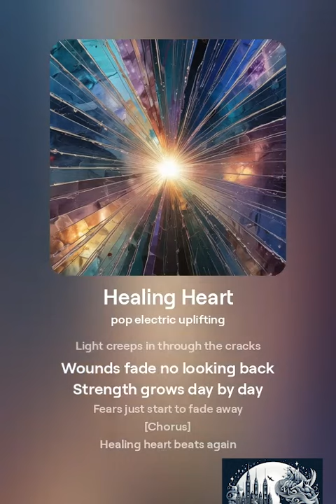Healing Heart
Song name: Healing Heart

[Verse]
Broken pieces on the ground
Tears fall without a sound
Shadows haunt my restless mind
Lost but now I start to find

[Bridge]
Light creeps in through the cracks
Wounds fade no looking back
Strength grows day by day
Fears just start to fade away

[Chorus]
Healing heart beats again
Hope is rising from the pain
Scars remind of battles won
Now new days in the sun